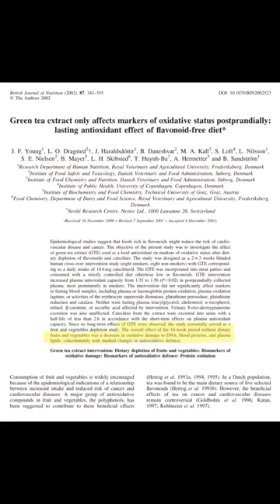Czy warzywa i owoce są niezbędne? Czasami NIE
Zostawiam Wam ciekawe badanie w rolce, jak naukowcy przypadkiem odkryli coś ciekawego.

Z wielu innych badań z kolei wynika, że trzy nasze najważniejsze enzymy antyoksydacyjne (nasi strażnicy zdrowia):

✅️SOD – dysmutaza ponadtlenkowa
✅️Peroksydaza glutationowa
✅️Katalaza

są aktywowane gdy pościmy zwykle przy 24 godzinnym pości (np. 1 raz w tygodniu), czasami wystarczy stosować IF (intermittent fasting), czyli 16 godzin nie jedzenia na dobę, ograniczyć węglowodany i wysypiać się. Tak wiele możemy dla siebie zrobić małymi zmianami. Twoja droga do zrowia!

Chcesz podziękować za wiedzę? Postaw mi kawę, będzie mi miło

CHCESZ RABAT?

KURSY ONLINE!!